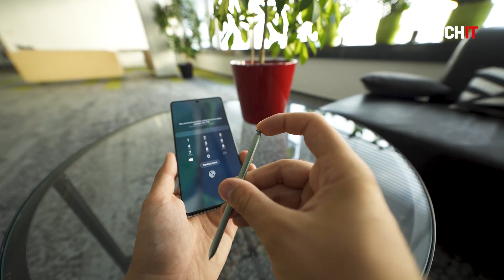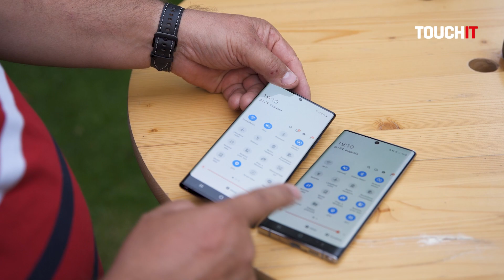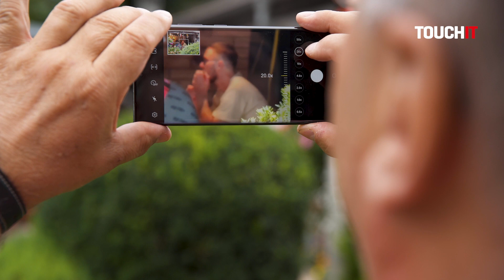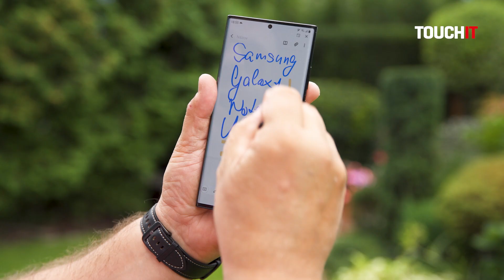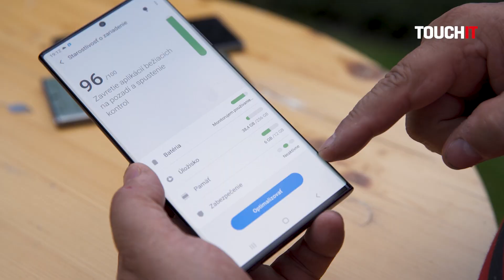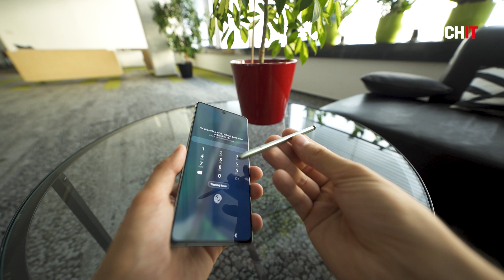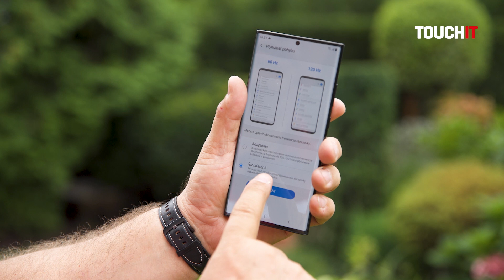Samsung Galaxy Note20 vs. Samsung Galaxy Note20 Ultra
Smartfón Samsung Galaxy Note20Ultra stojí 1299 eur a určite vás zaujíma, či stojí za to si priplatiť za tento telefón v porovnaní so základným modelom Note20. Vo videu ukazujeme ako sa odlišuje konštrukcia týchto telefónov, ako sa odlišujú fotoaparáty, pamäť, šachta pre SIM karty, komunikačné schopnosti a batéria. Hlavná odlišnosť Note20 Ultra od Note20 je v možnosti robiť pomocou telefónu profesionálne videá s rýchlym zaostrením a tiež v možnosti komunikácie.

REVIEW IT sú recenžné videá rôznych technologických produktov či služieb